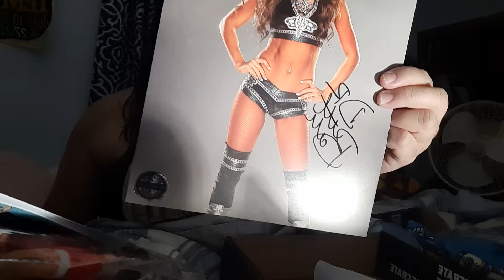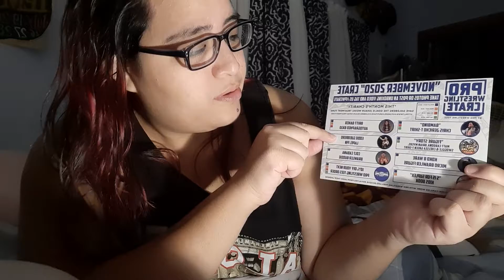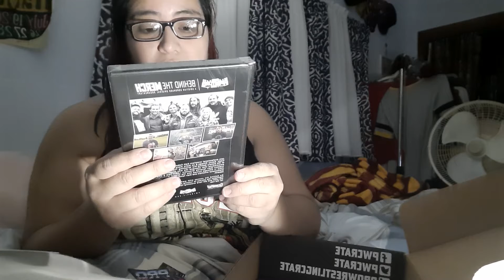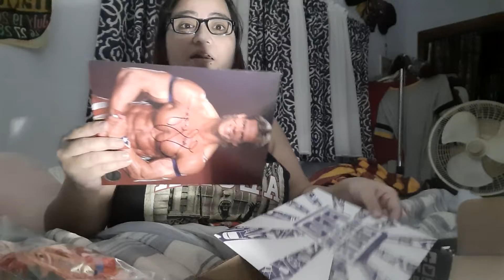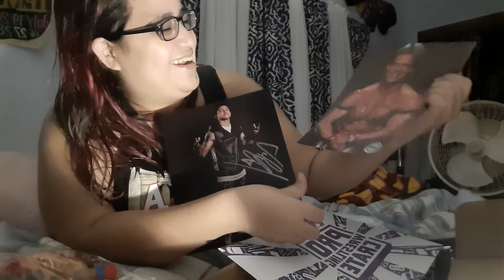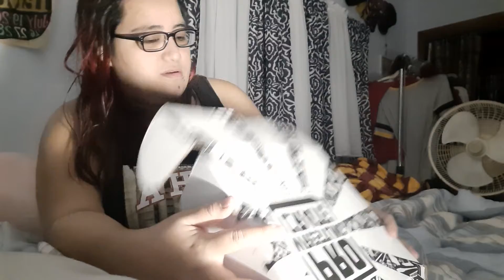UNBOXED: Double Unboxing Action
The Loose Cannon unboxes 2 Pro Wrestling Crates!